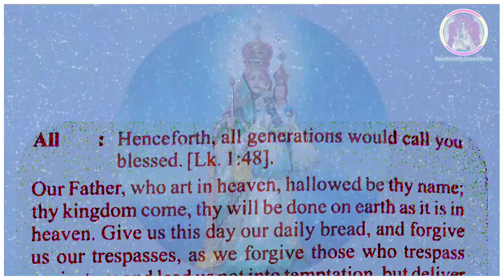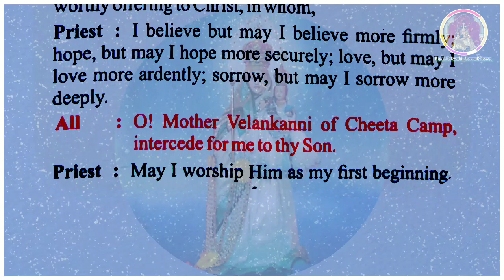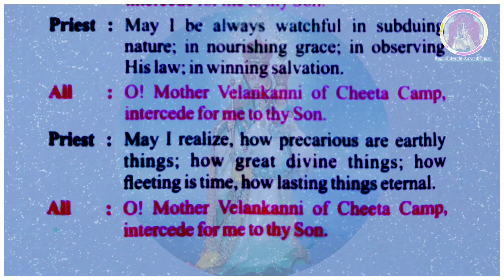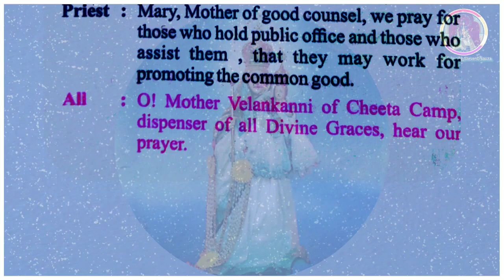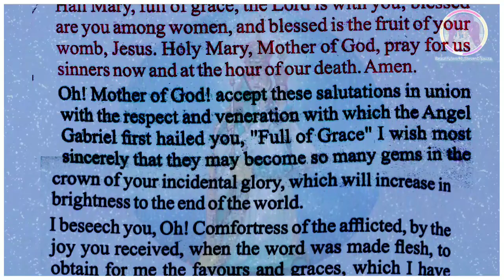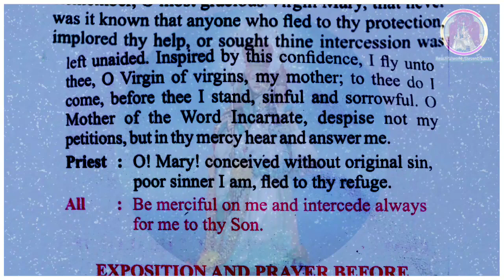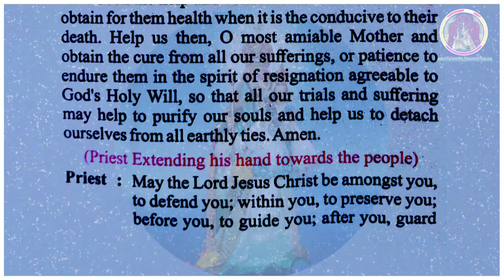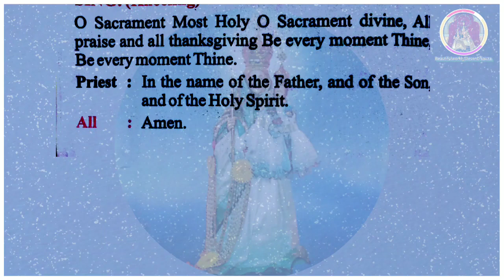MARY PERPETUAL NOVENA TO MOTHER VELANKANNIOF CHEETA CAMP, THE DISPENSER OFDIVINE GRACE